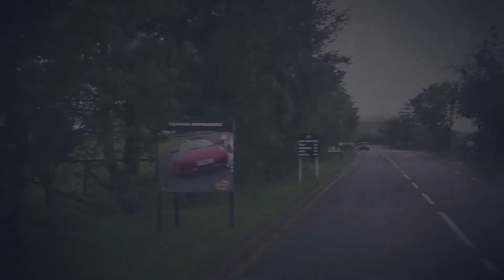EWC Meets Racing Driver Sebastian Melrose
Here's a video of our day with Seb, including a short interview where he gives us great insight into his life as a racing driver and how well he is progressing with his racing career.